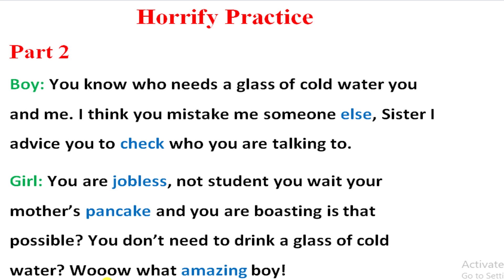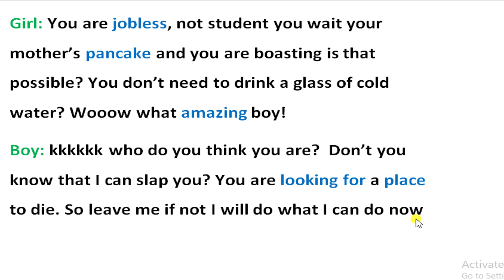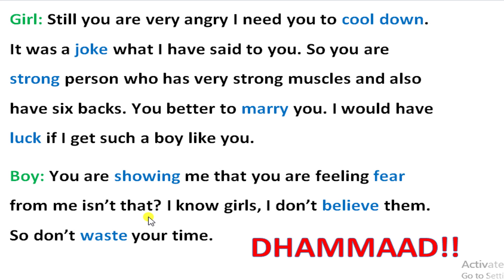Baro English Somali horrify Conversation Wada Shakeysi Argagax leh ama Kulul HD 2020